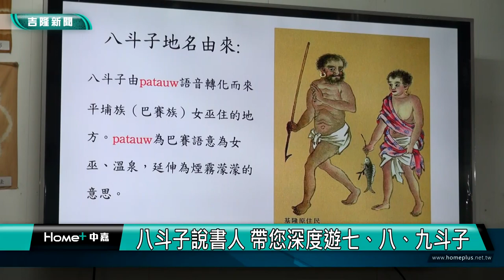深度 旅遊|薯榔 植物染|八斗子說書人 帶您深度遊七、八、九斗子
薯榔植物染 海水定色 延續漁村文化
八斗子深度遊 薯榔海水染布受歡迎

(中嘉吉隆新聞 記者蔡曉君/基隆報導) 基隆市八斗子產業觀光促進會近年來行銷八斗子，以深度旅遊帶團導覽，解說員被稱為「八斗子說書人」。今年推出「與海共舞」導覽行程，帶參與者走訪漁村，認識七斗子、八斗子及九斗子，更運用先民智慧，打造DIY薯榔海染布，讓所有參與者更認識這塊土地，進而親海、愛海與守護海洋。

臉書追起來
Home 中嘉- 吉隆有線電視

趣聞不漏接
吉隆官網(中嘉新聞)

喜歡看電視?